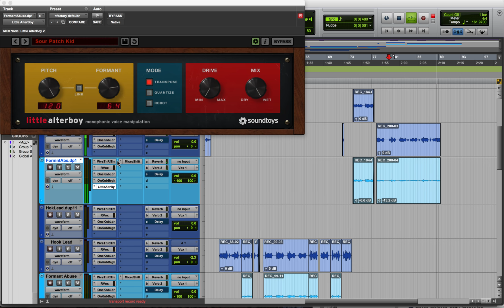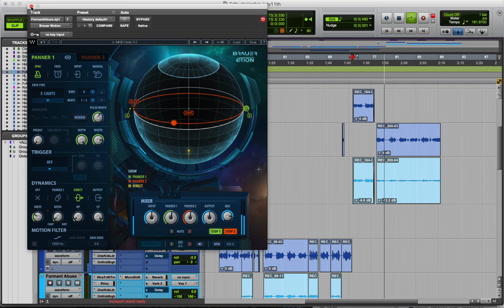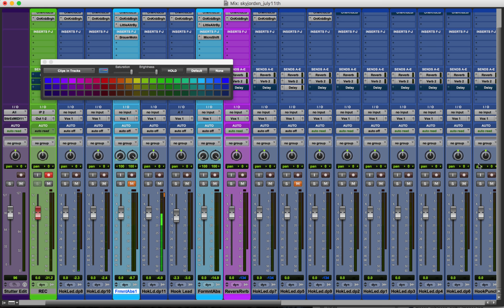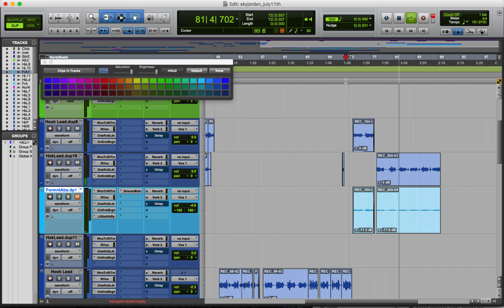How To Formant Shift Vocals | Little Alter Boy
Formant Shift | Little Alter Boy

snapchat ? - yellaboydb